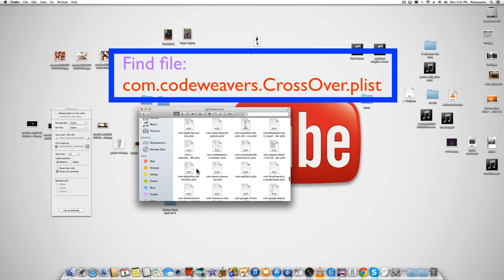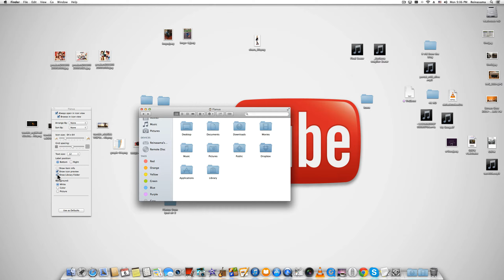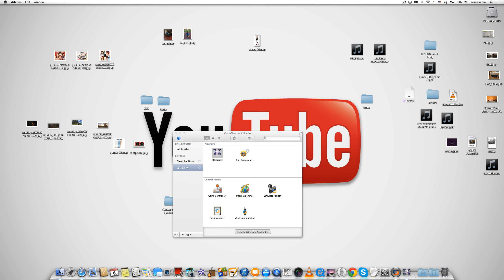CrossOver Unlimited Free Trial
In this short video I will show you how to extend your CrossOver Free Trial on Mac OS X.

You will need only Xcode application. (Download for free Apple's Xcode from the App Store) Or use PlistEditor application. (Download via internet)

P.S. Keep in mind that only trial of the program will extended but bottles are still will expire as usual.